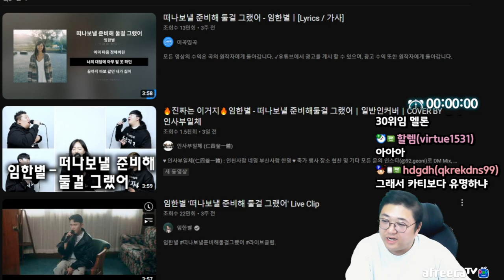숲튽훈 본인아니세요?? ㅋㅋㅋㅋㅋ (22.11.12-1)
[음원출처]